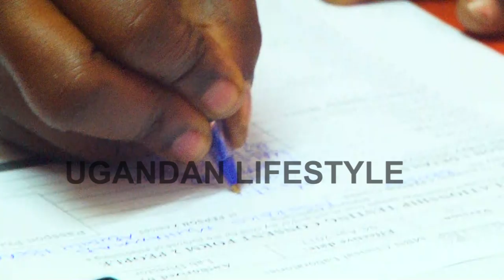Hon Muhammed Nsereko akoze DNA n'omuvubuka amulumiliza nti muganda we.